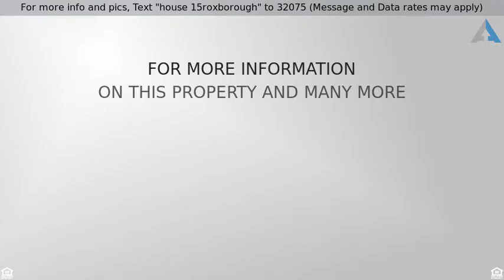Call for price - 15 Roxborough Lane, Vaughan, ON L4J 4T8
For more info and pics, Text "house 15roxborough" to 32075 (Message and Data rates may apply)
stunning house

stunning house